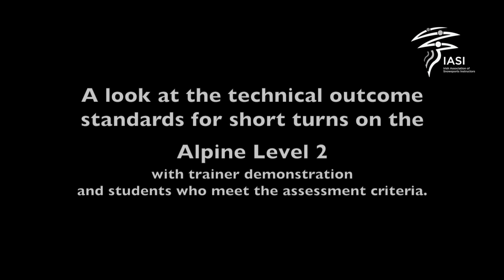IASI Alpine Level 2 Piste Performance - Short Turns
This is the first in a NEW series of videos looking at technical outcome standards for IASI Snowsports instructor qualifications. This video looks at the Alpine Level 2 Ski Instructor award and focuses on piste performance short turns.

In addition to showing demonstrations by the trainer the video shows several students who meet the outcome standards on steep blue/easy red terrain in both Hintertux, Austria and Verbier, Switzerland.

The purpose of these videos is to help perspective students identify the requirements for the award and to help them ensure they have undertaken appropriate training and preparation for the Level 2 course.

"Correction" - skis used for trainer demo were in fact Rossignol Hero Master 175, 18m radius and not 185 as stated.